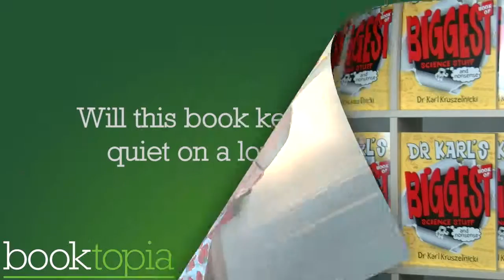Dr Karl Kruszelnicki on his Biggest Book of Science Stuff (and Nonsense)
Dr Karl Kruszelnicki's new kids book is stuffed with things to read, draw, puzzle, invent, order, unscramble, create, write, decode, code, make, match up, mix up and more!